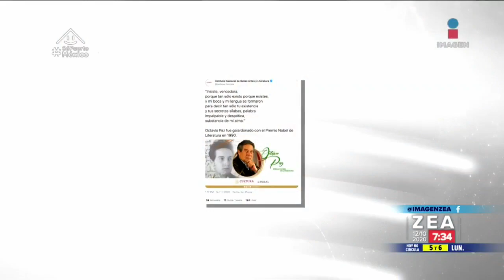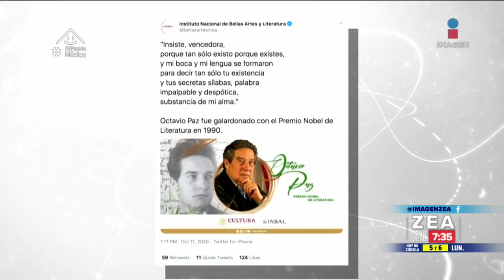¡La Triple A busca a recolectores de basura con talento! | Noticias con Francisco Zea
La Triple A busca a los recolectores de basura que se viralizaron por mostrar su habilidad como luchadores.